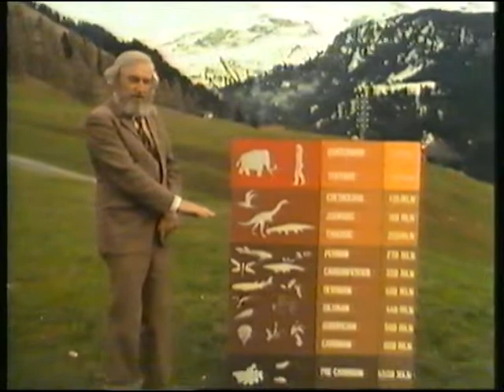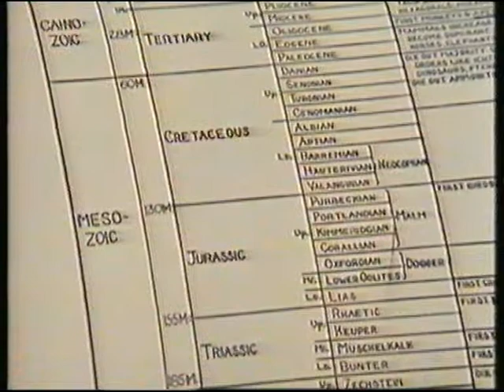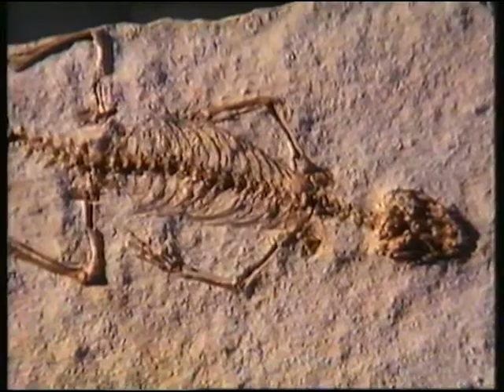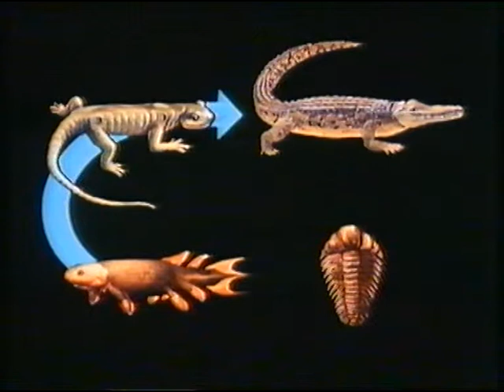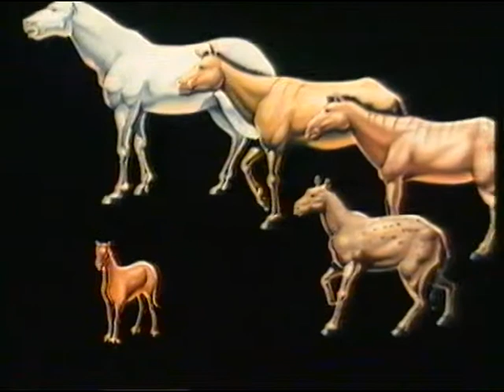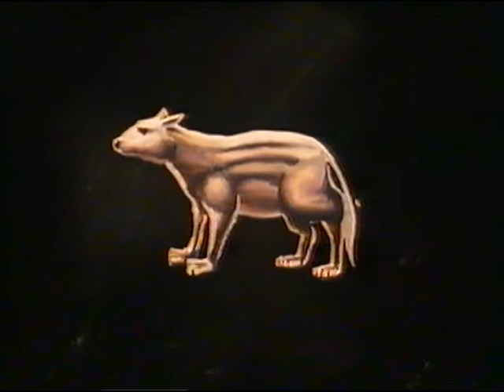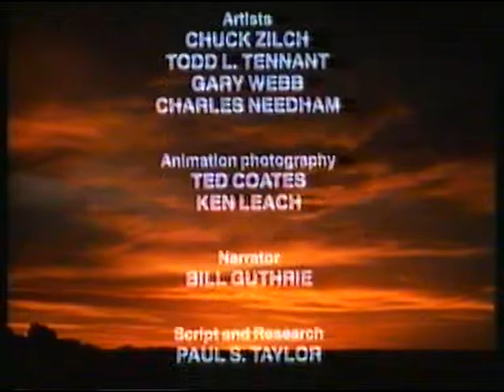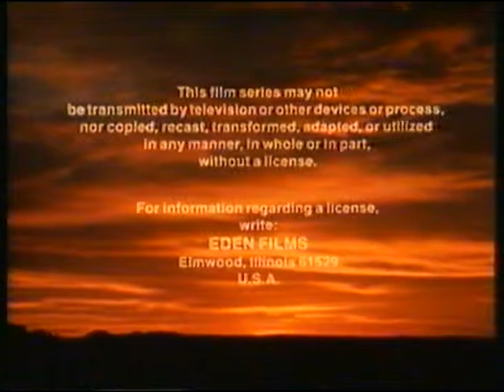A E Wilder-Smith - Fossil Record